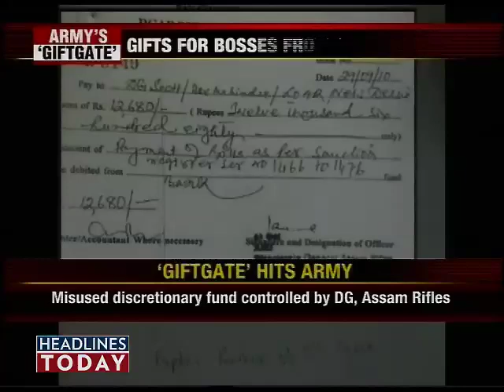Assam rifles funds used to shower gifts on MHA officials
An audit has reportedly suggested misuse of discretionary funds meant for the welfare of its personnel by the director general.